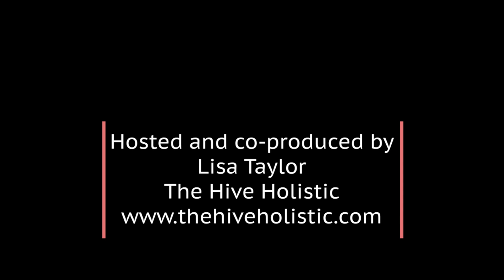Authentic Living | Lisa Taylor Interview with Thyme Lewis | 2023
Lisa Taylor interviews Thyme Lewis, actor, author, and humanitarian.
In this interview, they discuss drawing from real-life experiences in art, whether acting or writing.
The power of alone time and how that impacts yourself and others.

Acclaimed actor Thyme Lewis turns his talents to the pen with the recent release of his debut novel, A Week’s Worth. This intriguing first installment of a planned series subverts the archetype of the tough thriller hero by incorporating elements of mystery, strained family dynamics, and the jarring experience of unexpectedly going home.
About Thyme Lewis

Thyme Lewis is an American author, actor, stuntman, and humanitarian. As the son of writer and painter Heidi McGurrin and the late jazz drummer Art Lewis, he grew up with a strong appreciation for the arts. He starred as Jonah Carver on Days of Our Lives before traveling with FEMA on deployments that would later inspire the MacGuffin series of novels. Lewis lives and writes in Carmel-by-the-Sea. He is of Norwegian, Scottish, Irish, Haitian, and Choctaw Indian descent.

Purchase on Amazon/Listen on Audiobook -

Authentic Living is a partnership between Edie Okamoto of Rio Vida Networks and Lisa Taylor of The Hive Holistic.

Our mission is to live a life that is authentic,​ true to whom we are, and that uses our skills in honor of our soul.

We want to highlight those around us that live in their truth and to show that this is possible.
By sharing these stories in this online series, it is our intention to give permission to find their way to live authentically.

We find that living this way provides freedom, fulfillment, and the best version of yourself, which impacts you and those around you.